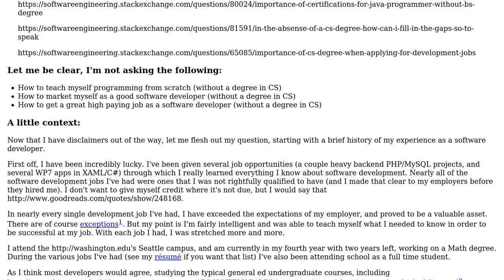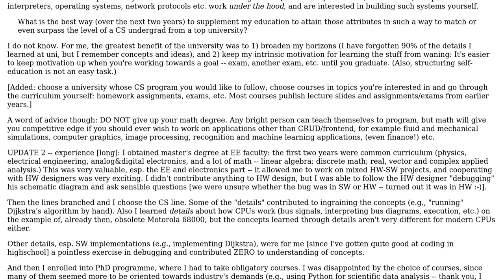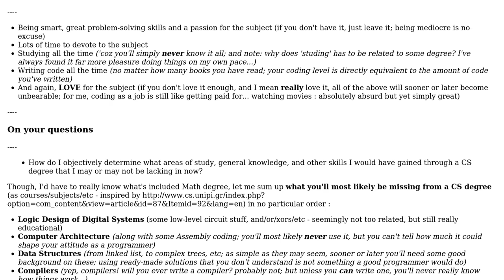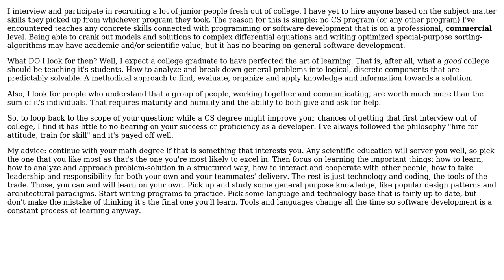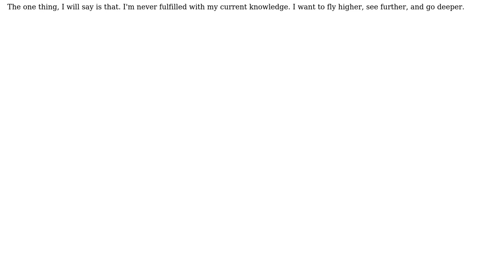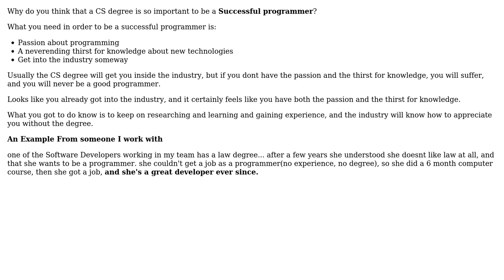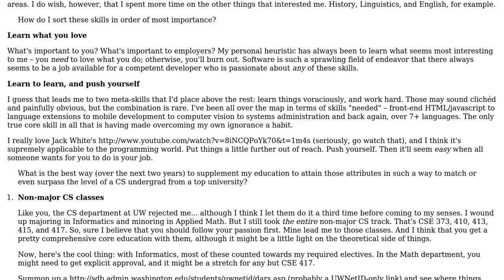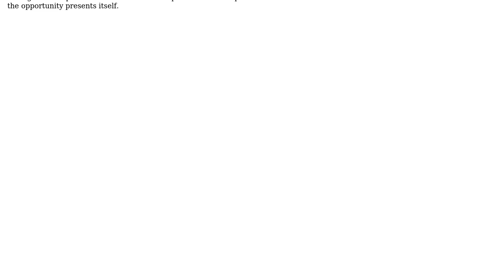Software Engineering: How to be a successful programmer without a CS degree? (9 Solutions!!)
Software Engineering: How to be a successful programmer without a CS degree?

With thanks & praise to God, and with thanks to the many people who have made this project possible! | Content (except music & images) licensed under CC BY-SA | Music | Images & others | With thanks to user zvrba user Paul Shoemaker user Paul Hazen user pap user Mithir user Karl Bielefeldt user jqa user Dr.Kameleon user Darknight user abscondment and the Stack Exchange Network Trademarks are property of their respective owners. You are responsible for your own actions.